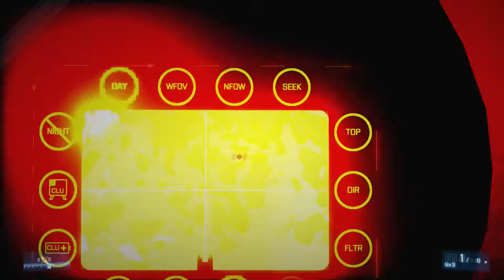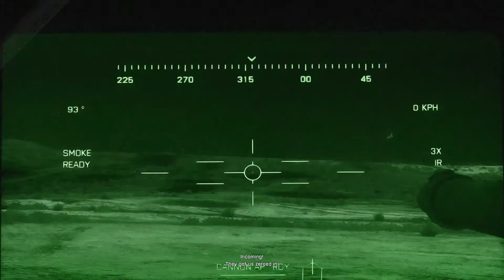Battlefield 3 - Episodi 2 (PC)